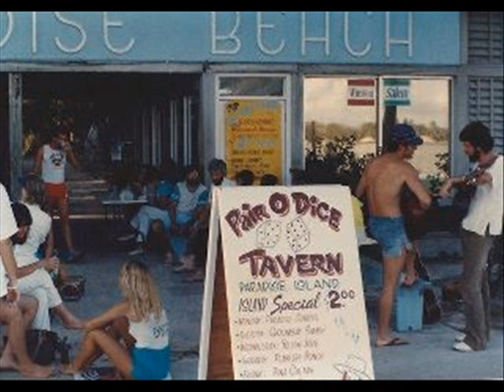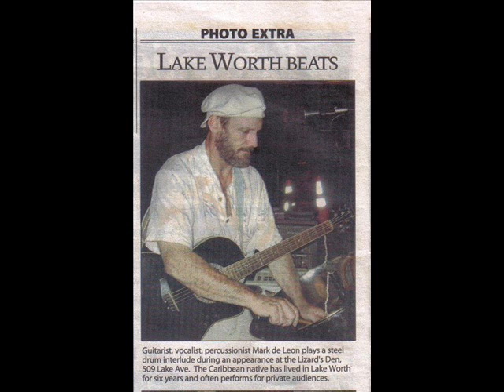mark deleon feldman story_0001.wmv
Pictures of Leon, Mark and Isabella Feldman to the tune of Sinatra's That's Life by Mark